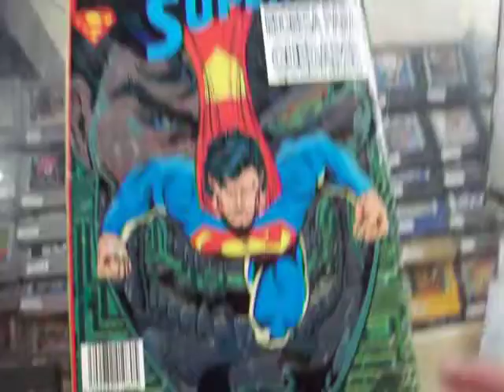comic reino de los supermanes tomo 4 editorial vid